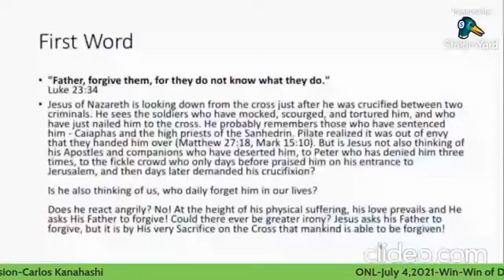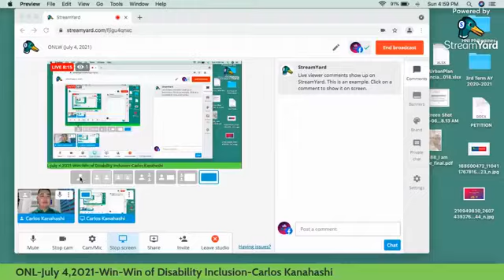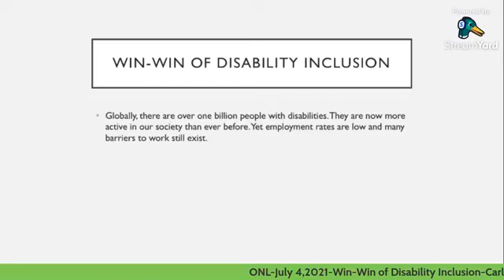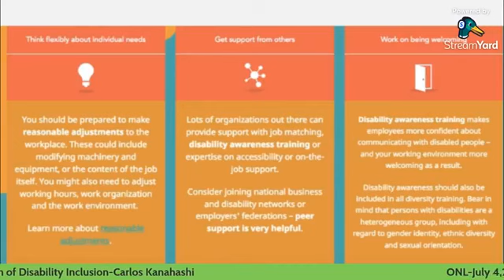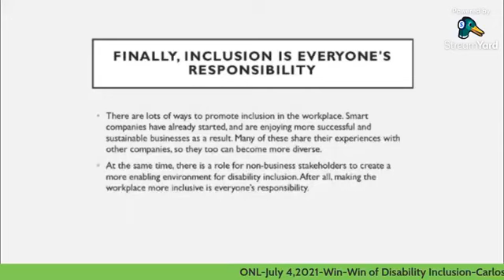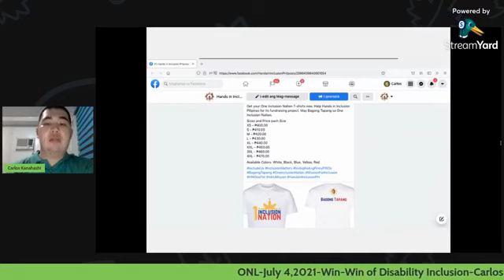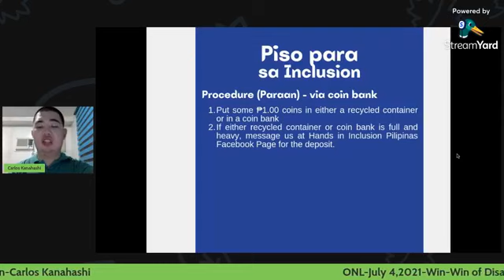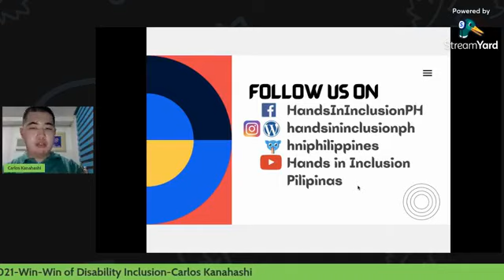One Inclusion Live Weekend (July 4,2021)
Topic: Win-Win of Disability Inclusion